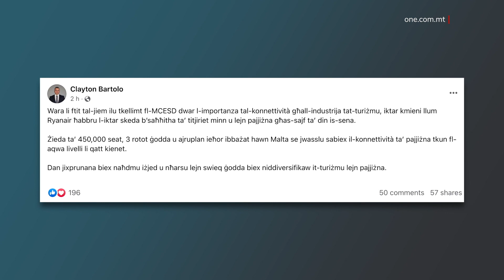SKEDA TAR-REKORDS GĦAR-RYANAIR FIS-SAJF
ONE.COM.MT • Ir-Ryanair se jkollha rekord ta’ destinazzjonijiet fl-iskeda tagħha għas-sajf li ġej, b’żieda ta’ tlieta oħra. Dan flimkien ukoll ma’ investiment f’ajruplan ieħor ibbażat f’pajjiżna.

Fis-sajf li ġej, il-linja tal-ajru Ryanair se ttir lejn tliet destinazzjonijiet ġodda, li huma l-Ajruport ta’ Fiumicino f’Ruma, l-Italja, Belfast fl-Irlanda ta’ Fuq u Norwich fl-Ingilterra.

Dan tħabbar f’konferenza tal-aħbarijiet mill-Kap Eżekuttiv tar-Ryaniar, Michael O’Leary, li qal li din is-sena dik l-akbar linja tal-ajru bbażata wkoll f’Malta se jkollha total ta’ 67 rotta. Dan ifisser li din se tkun l-akbar skeda tagħha li qatt ħadmet minn pajjiżna.

O’Leary spjega li din is-sena l-kumpanija se tagħmel investiment ta’ €100 miljun ukoll fis-seba’ ajruplan tagħha f’pajjiżna, bħala parti minn investiment totali ta’ €700 miljun.

Ir-Ryanair qed tantiċipa li, din is-sena, iġġorr aktar minn 4.5 miljun passiġġier lejn pajjiżna, żieda ta’ 22% meta mqabbel mas-sena l-oħra.

Il-kumpanija llum tħaddem magħha aktar minn 4,000 ħaddiem f’pajjiżna, bejn bdoti, cabin crew u inġinieri.

MICHAEL O’LEARY
KAP EŻEKUTTIV, RYANAIR
“One more aircraft here in the airport, that it takes to seven based aircrafts, here in Malta. We’re opening three new routes this summer to Belfast, Norwich and Rome Fiumicino, the main airport in Rome. We’re growing to grow our traffic to Malta by 20% this year, to more than 4.5 million passengers. So, this is a very exciting time. New routes, new aircraft, new jobs and even more visitors coming to Malta by Ryanair.”

Sadanittant, dwar din l-aħbar, irreaġixxa l-Ministru għat-Turiżmu, Clayton Bartolo, li qal li dan se jwassal biex il-konnettività ta’ pajjiżna tkun fl-aqwa livelli li qatt kienet.

Sostna li dan jixpruna biex il-Gvern ikompli jaħdem u jħares lejn swieq ġodda u b’hekk jiddiversifika t-turiżmu lejn pajjiżna.